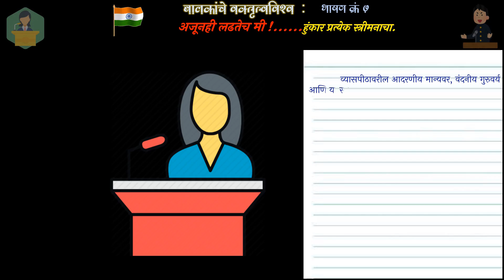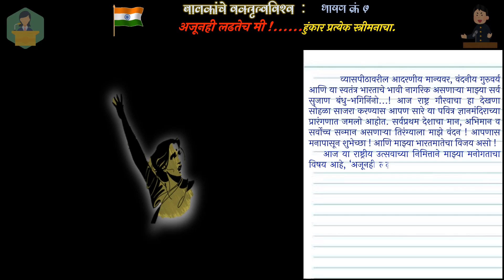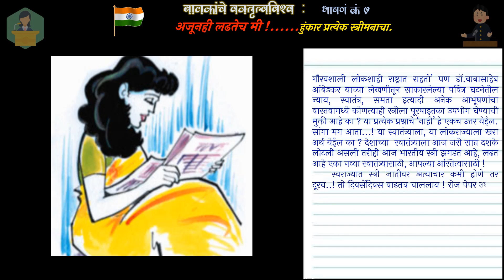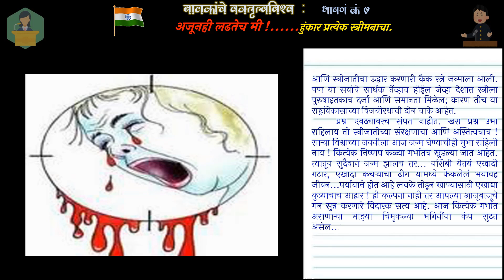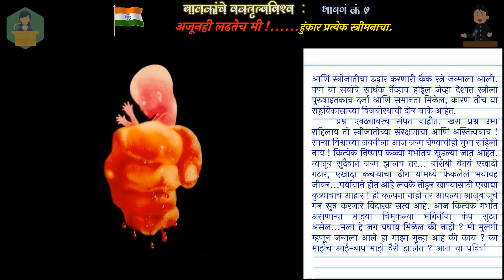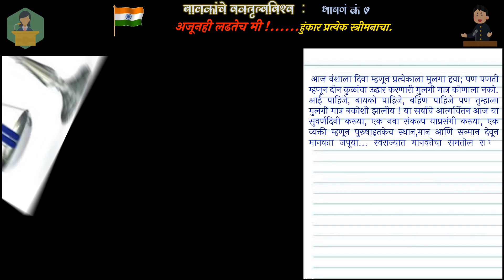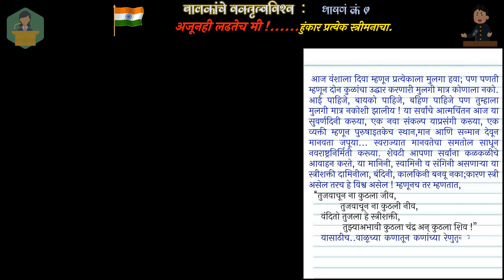प्रजसत्ताक दिन/ महिला दिन भाषण अजूनही लढ्तेच मी !हुंकार प्रत्येक स्त्री मनाचा!|लेक वाचवा देश वाचवा!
महत्वाचे :
इयत्ता 1ली  ते 7 वी च्या अभ्यासक्रमावर आधारित दर्जेदार व उपयुक्त असे अनेक शैक्षणिक व्हिडीओ एकत्रित पाहू शकाल.

💃 शालेय सांस्कृतिक कार्यक्रम व स्पर्धासाठी  उपयुक्त !

 🎭 लोकप्रिय 'लोकनृत्य' व 'बालनाटिका'
 🕺 शिक्षक व विद्यार्थी 👩‍🎤 यांच्या कलाविष्काराने सजलेले अप्रतिम सदाबहार नजराणे !
BEST TEN 🔟 LIVE & GREAT PERFORMANCE

प्रबोधनपर विनोदी बालनाटिका :
'भविष्य तुमच्याच् हाती !'

बालदिन निमित्त पं. नेहरु यांच्या जीवनावर आधारित एक महत्वपुर्ण माहितीपट पहा
'सलाम चाचजी' 🇳🇪

डॉ.ए.पी.जे.अब्दुल कलाम यांच्या संघर्षमय व प्रेरणादायी जीवनावर आधारित आपल्या मराठी भाषेत बनवलेला 'उडाण' हा माहितीपट

⏳पुढील महत्वपुर्ण अपडेट्स व शैक्षिणक माहिती करिता SMART EDUCATION या Whats app ग्रुप मध्ये आपण सहभागी होणार असाल तर खालील लिंक वर क्लिक करा.👇

प्रजासत्ताक दिन भाषणे#26 जानेवारीRepublic Day speech#